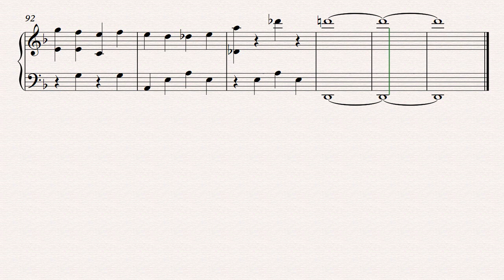Billie Eilish | Bad guy | Piano Score Sheet | Instrumental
Artist: Billie Eilish
Album: WHEN WE ALL FALL ASLEEP, WHERE DO WE GO?
Released: 2019
Genre: Alternative/Indie
Songwriter(s): Billie Eilish O'Connell; Finneas O'Connell